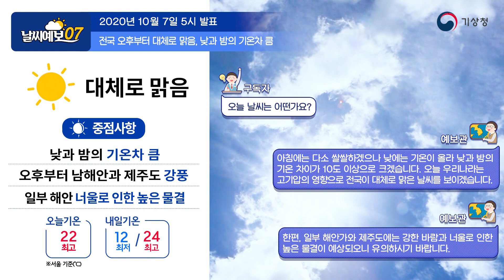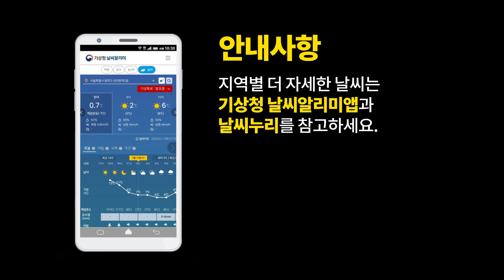[날씨예보07] 오후부터 대체로 맑고 낮과 밤 기온차 커요, 10월 7일 5시 발표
2020년 10월 7일 5시 발표된 날씨예보07입니다.

안녕하세요. 오전 7시 날씨예보 예보분석관 전일봉입니다.

현재 우리나라 기온 분포입니다.
전국 대부분 지역의 기온이 10도 이하로 떨어진 것을 확인할 수 있는데요.
일부 중부내륙과 산지를 보시면 5도 이하로 떨어진 곳도 확인되어
다소 쌀쌀한 아침 기온을 보이고 있습니다.
낮에는 기온이 올라 아침 기온과는 차이가 다소 크겠는데요.
자료와 함께 자세한 오늘 날씨 살펴보겠습니다.

먼저 고도 5km 상공의 대기를 나타낸 위성영상입니다.
우리나라 북서쪽, 중국 북부, 몽골 부근을 보시면,
이런 큰 흐름을 보실 수가 있는데요.
검게 나타나는 이 차고 건조한 공기가 북서쪽에서 내려와 침강하면서
지상에는 고기압을 발생시켰습니다.
이 차고 건조한 공기가 침강하는 구역이 점차 동쪽으로 이동해가면서
어제는 중국 중부지방에 위치한 고기압의 영향을 받았다면
오늘은 북한지역에 위치한 고기압의 영향을 받겠습니다.
따라서 어제는 북서풍을 주로 받았다면,
오늘은 북동풍의 영향을 받겠는데요.

기온과 같이 살펴보시면 동해안 지역은 차가운 북동풍의 영향으로
다른 지역에 비해 상대적으로 기온이 낮아
 20도 이하의 기온 분포를 보이겠습니다.
한편, 공기는 산을 타고 넘어오면서
따뜻해지고 건조해지는 성질을 보이는데요.
산맥의 서쪽은 따뜻하고 건조해진 공기의 영향으로
20도 이상의 기온 분포를 보이겠습니다.
또한 낮과 밤의 기온차가 10도 이상으로 크겠는데요.
각 지역과 시간에 따라 옷차림에 신경 쓰셔야 되겠습니다.

다음으로는 하늘 상태를 살펴보겠습니다.
현재 우리나라는 높은 구름대의 영향을 받고 있는 것을
확인할 수 있는데요.
이 높은 구름대는 점차 빠져나가면서,
북한지역에 위치한 고기압의 영향으로
오후부터는 대체로 맑은 날씨가 예상됩니다.
그러나 고기압을 따라 시계방향으로 불어들어오는 동풍의 영향을 받는
강원영동과 경상동해안은 오늘 오후부터 내일 새벽 사이 대체로 흐리겠고
산발적으로 빗방울이 떨어지는 곳도 있겠습니다.
또한 강원산지는 낮은 구름대의 영향으로
가시거리 200m 이하의 짙은 안개가 끼는 곳이 있겠으니,
교통안전에 유의하셔야겠습니다.

다음으로는 태풍에 대해서 말씀드리겠습니다.
일본 오키나와 동남동쪽에서 북서진하고 있는
태풍을 확인할 수가 있는데요.
이 태풍은 북서진하다가, 9일 밤 경 북위 30도 부근에서 전향하여
북동진 할 것으로 예상하고 있습니다.
점차 태풍이 다가오면서, 고기압과 태풍 사이에서 거리에 따른
기압차이가 커지게 되면서 그 사이로 바람이 강하게 불게 되는데요.
따라서 경남해안과 제주도에서는
오늘 오후부터 점차 바람이 강해지겠으니
시설물 관리에 주의하셔야겠습니다.
또한 그 밖의 동해안과 전남남해안에도
다소 강한 바람이 예상되니 함께 조심하셔야겠습니다.

마지막으로 해상 상황을 살펴보겠습니다.
앞서 강한 바람이 예상되는 부근 해상에도
높은 파도가 함께 예상되는데요.
오늘 오후부터 제주도 해상과, 일부 남해상, 동해남부해상에는
시속 35~70km의 강한 바람과 2~5m의 높은 물결이 일 것으로 예상되니,
해당 구역에 항해나 조업하시는 선박은 이를 유념하시어
앞으로 발표되는 기상정보와 특보상황에 귀 기울여
조심히 운항하셔야겠습니다.

한편 동해안과 제주도, 경남남해안에서는 너울도 조심하셔야겠습니다.
이 파주기와 파장이 긴 너울성 파도는 바다가 잔잔해 보일지라도
수심이 낮은 해안가로 가까워지면서
갑자기 솟구치는 현상을 일으킬 수 있는데요.
우리나라는 북동풍이 장기간 지속되면서
10일까지 너울이 지속될 것으로 예상됩니다.
갑자기 불어닥치는 물결에 휩쓸려 사고가 발생하지 않도록
해당 지역의 해안가를 찾는 방문객과 인근 주민분들께서는
이를 꼭 상기하시어 조심하시기 바랍니다.
각 지역에 맞는 날씨를 살펴 가시면서 오늘 하루도 보내시기 바랍니다.

기상청에서 상세하게 전해드리는 기상전문 날씨 해설 방송 ‘날씨ON’이 더 나은 모습으로 발전하기 위해 만족도 조사를 진행하고 있습니다. 참여해주신 분께 추첨을 통해 상품권 2만원을 드리고 있습니다. ‘날씨ON’을 이용해보시고 소중한 의견을 알려주세요.